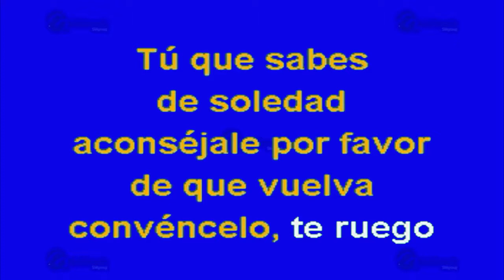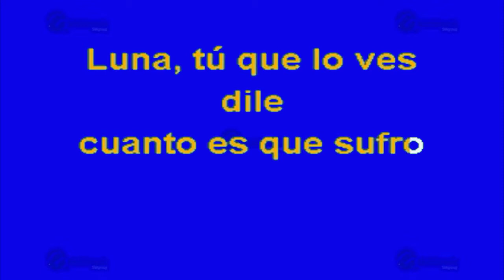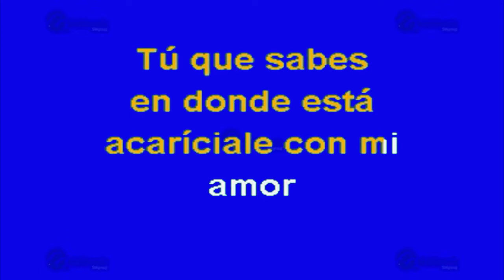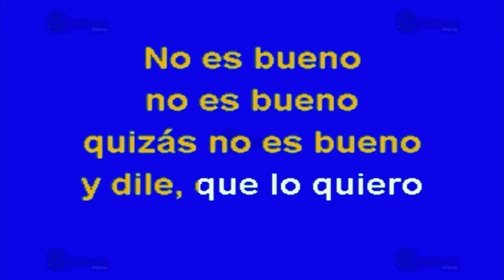Luna - Multikaraoke ► Éxito De Ana Gabriel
Canción: Luna
(Solo Como Referencia)
Fue Éxito De: Ana Gabriel

Clave Del Disco: OKE-0078
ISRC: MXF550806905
Copyright: Multimusic S. A. de C. V.